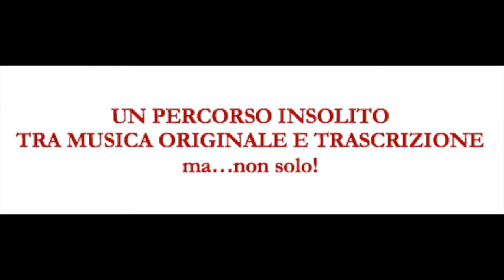L'Organo e la Banda tra originali e trascrizioni (3): Jeremiah Clarke TRUMPET VOLUNTARY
Jeremiah Clarke TRUMPET VOLUNTARY
L'originale
LUCA COGNIGNI Tromba
MARIO CIFERRI Organo
La trascrizione
CORPO MUSICALE "C. Cusopoli" di MONTERUBBIANO
LUCA COGNIGNI - STEFANO ROCCHETTI Trombe

dal Concerto QUANDO LE CANNE SUONANO
Monterubbiano, Chiesa di Santa Maria dei Letterati,
1 novembre 2005
(Claudio Mercuri, Maestro Preparatore)

Questa serie di video, con tutti i limiti della ripresa acustica amatoriale, è una testimonianza di una operazione culturale importante, per altro realizzata in un piccolo centro, che si sviluppa in tre momenti:
1) gli stessi brani sono suonati prima dall'Organo e poi nella Trascrizione per Banda
2) seguono un brano Originale per Organo e uno Originale per Banda
3) in conclusione Organo e Banda uniscono i loro suoni in un Concerto di Insieme